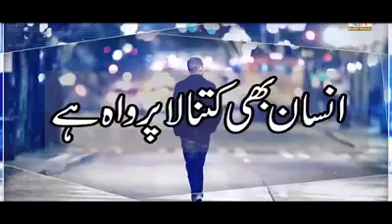Carelessness of human beings